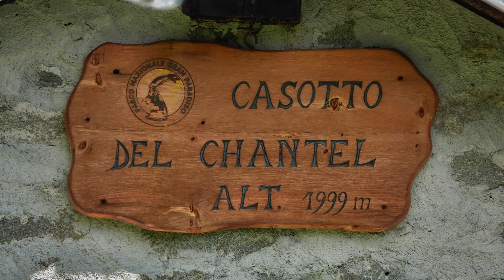Becca Plana, vallée d’Aoste, randonnée en montagne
Excursion vers la Becca Plana petit sommet qui sépare les vallées de Cogne et du valsavarenche.